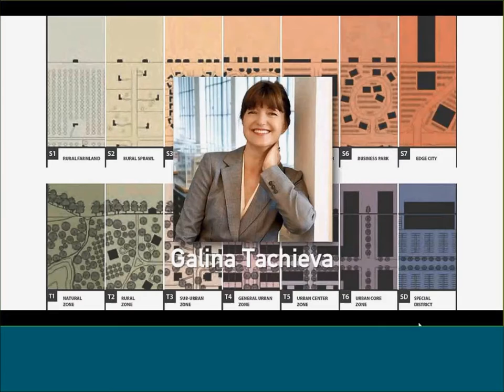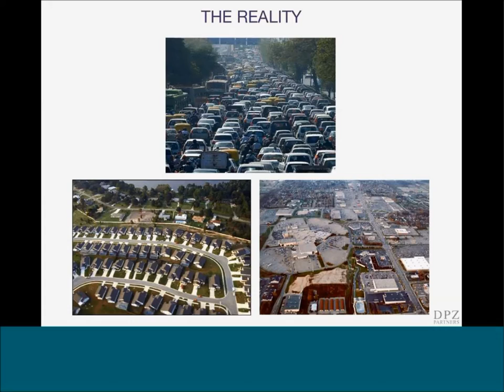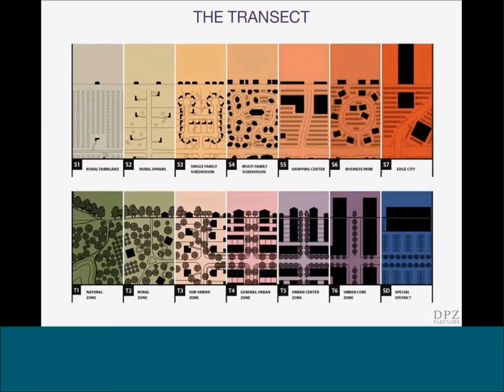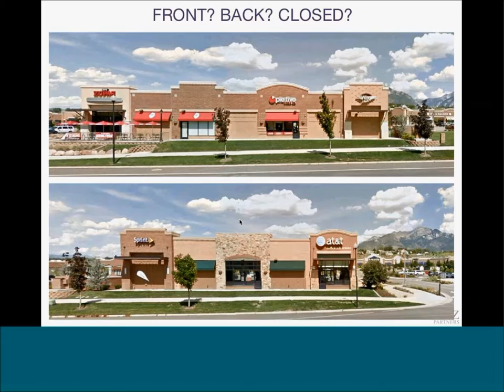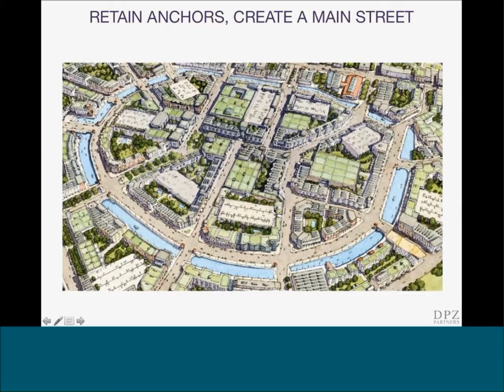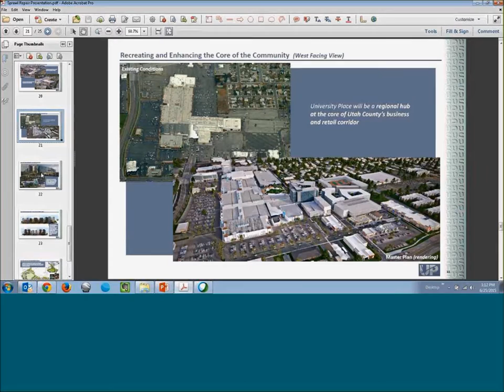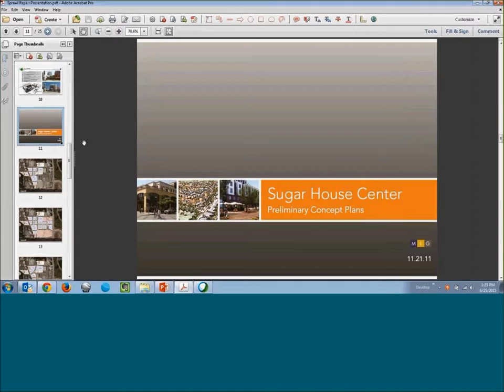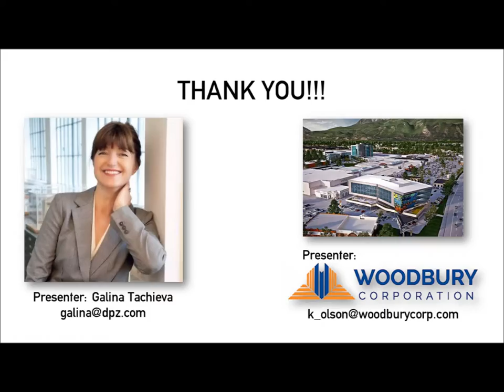Understanding Sprawl Repair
‘Sprawl Repair’ can be defined as transforming fragmented, isolated, and car-dependent development into “complete communities.”

Sprawl remains the prevailing growth pattern across the United States even though experts in planning, economics and environmental issues have long denounced it as wasteful, inefficient, and unsustainable.  Sprawl is a principal cause of lost open space and natural habitat as well as increases in air and water pollution, greenhouse gas emissions, infrastructure costs, and even obesity. It also plays a primary role in the housing meltdown plaguing the nation. This begs the question: is it possible to repair our sprawling suburbs and create more livable, robust, and eco-sensitive communities where they do not exist?